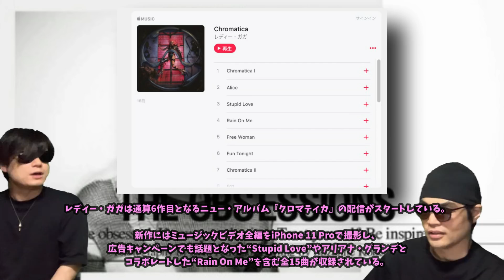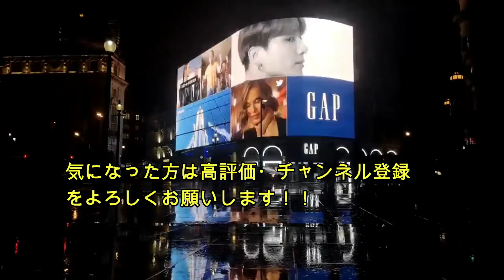2020年9月発売！？ネオンカラーのエアジョーダン？！Air Jordan 1 High OG “Bio Hack”！ 555088-201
2020年9月発売！？ネオンカラーのエアジョーダン？！Air Jordan 1 High OG “Bio Hack”！ 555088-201

エアジョーダンやNIKE SBのリリースについて最新のリークを元に語っています！

Air Jordan 1 High OG “Bio Hack”
Color: Baroque Brown/Black-Laser Orange-Racer Pink
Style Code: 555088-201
Release Date: September 5, 2020
Price: $170

Nike SB Dunk Low “ACG”

Instant Skateboards x Nike SB Dunk Low

ファッションとアート情報は以下です。

ZARA(ザラ)と、ジョー マローン ロンドン(JO MALONE LONDON)の創設者ジョー・マローンによるフレグランスライン「ザラ エモーションズ コレクション バイ ジョー ラブズ(Zara Emotions Collection by Jo LOVES)」が、2020年5月27日(水)に日本初上陸。ZARAの全国店舗及び公式オンラインショップにて発売。

また数々のアートワークによって名高く、パリを拠点に活躍するアートディレクターのEzra Petronio (エズラ・ペトロニオ) の元にパッケージデザインが手掛けられ、細部にまでこだわりが施されたフレグランスコレクションになっています。ZARAのフレグランスの包装としては史上初となるセロハンやプラスチックを一切使用せず、FSC認証紙を用いた収納ボックスや着色剤の使用を避けるために透明なガラス瓶をチョイスし、リサイクルに着眼点を置いた環境にも優しいコレクションとなっています。

レディー・ガガ、ニュー・アルバム『クロマティカ』の配信がスタート！

レディー・ガガは通算6作目となるニュー・アルバム『クロマティカ』の配信がスタートしている。

新作にはミュージックビデオ全編をiPhone 11 Proで撮影し、広告キャンペーンでも話題となった“Stupid Love”やアリアナ・グランデとコラボレートした“Rain On Me”を含む全15曲が収録されている。

=LADY GAGA=
『Chromatica』